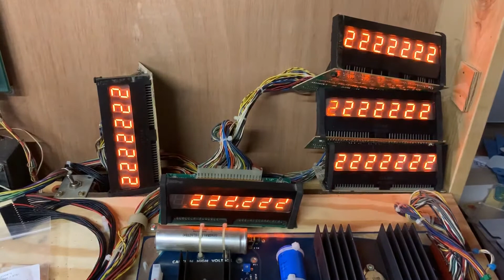Stern Meteor Driver and Lamp Board Test